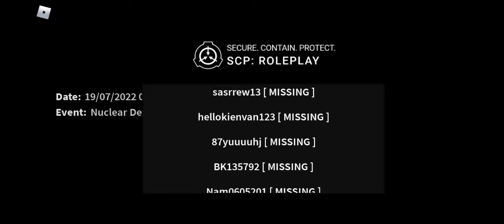idk how to call this again